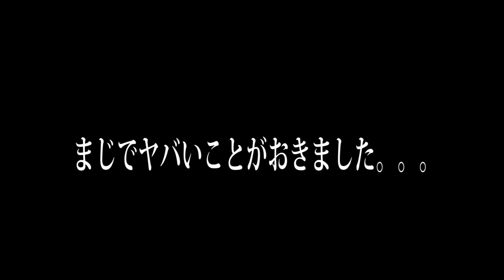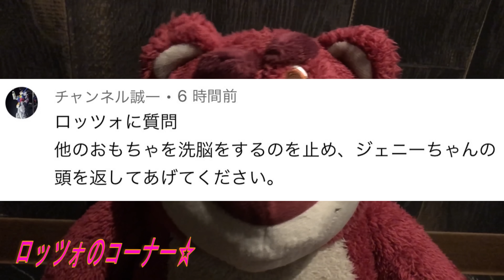さとる君をやってみたら知らない男の子が入ってきました…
まさかのさとる君が、、、これはやばい。。。

ものまね
声まね
しゅん